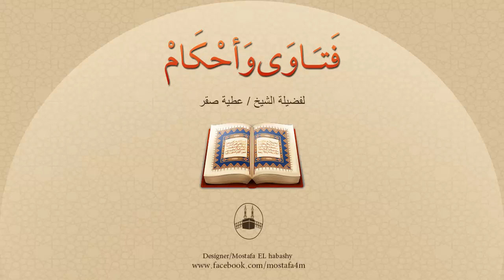بنى رجل مسجداً وأوصى بأن يُدفن فيه ! فهل تصح هذه الوصية ؟